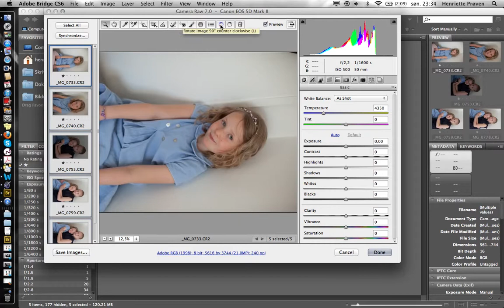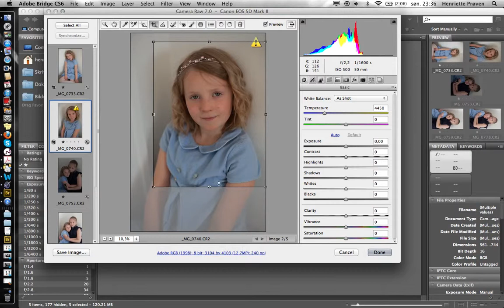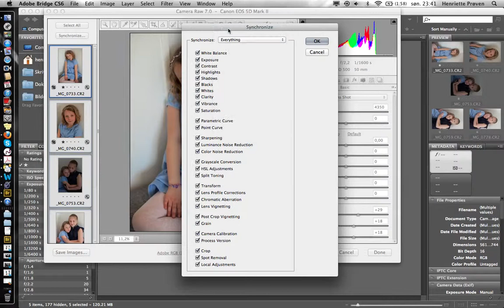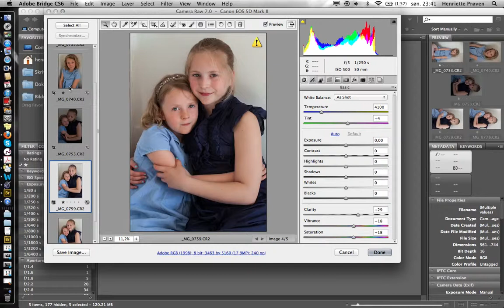B Camera raw basic 1